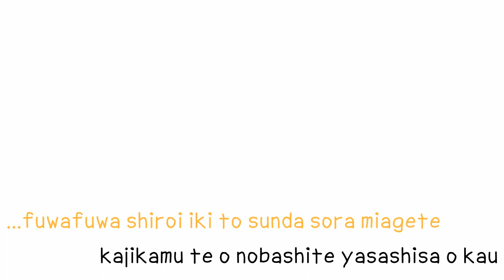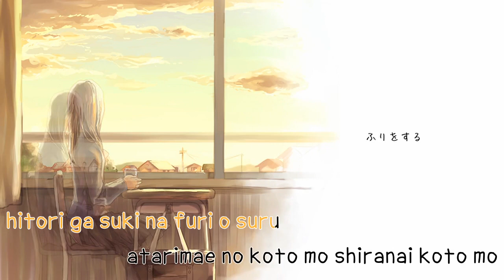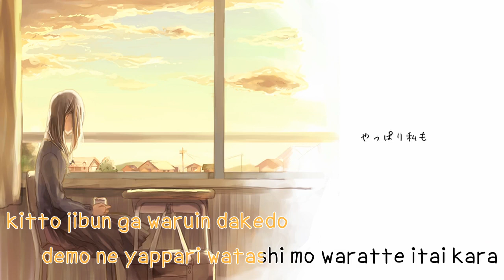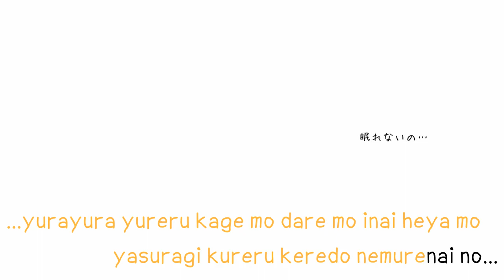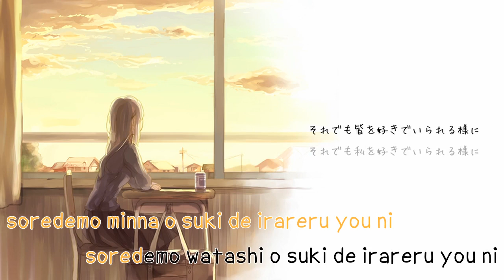[Karaoke | on vocal] The Au Lait [Lemm]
The Au Lait
Music & Lyrics: Lemm
Illust: Shu Tane / 朱種
Vocal: Hatsune Miku / 初音ミク